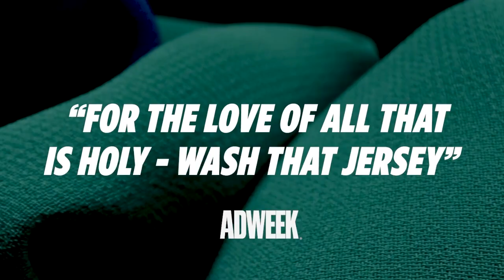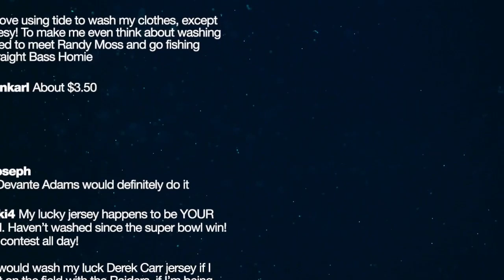TIDE: Lucky Jersey (Cannes 2023) (Brand Experience Silver Lion)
Tide encourages people to wash their stinky, lucky jersey with the help of high-profile players who invite their services to help. Pretty cool.